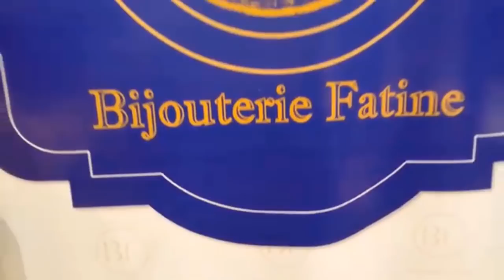بالفيديو أروع طقم الذهب بالبراسلي ديالو من أجمل مجوهرات الذهب عند بيجوتري فاتن لبيع خواتم الزواج